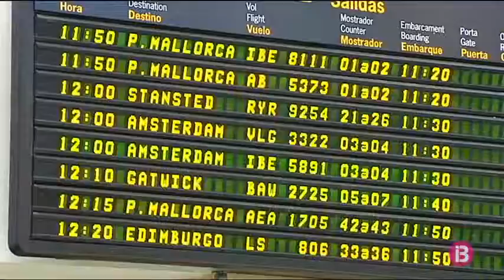L?aerolínia Jet2.com avançarà un mes la temporada de vols a Eivissa